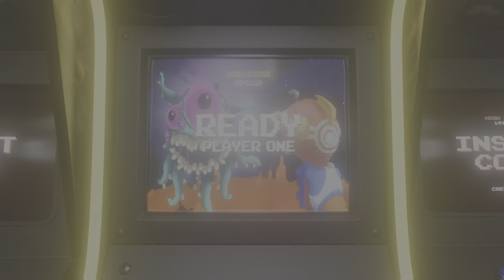Kuni Punishes... EP 010 JULIA 4K